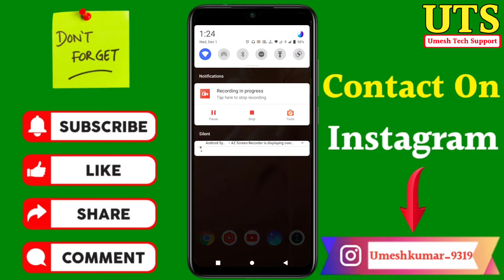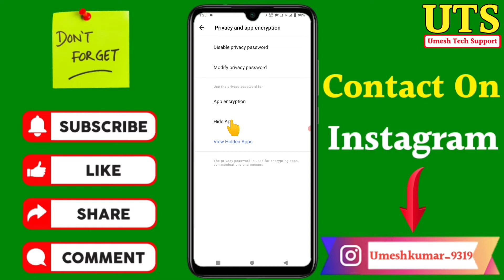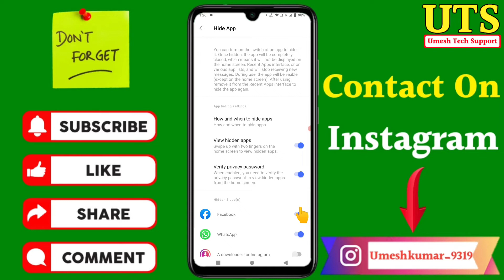vivo phone me app hide kaise kare | vivo phone me app hide kaise kare free fire | app hide in vivo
Dosto aaj ki video Main maine aap Logon Ko bataya hai ki vivo phone me app hide kaise kare | vivo phone me app hide kaise kare free fire | app hide in vivo

Your Queries- 👇
1.vivo phone me app hide kaise kare

2.vivo phone me app hide kaise kare free fire

3.app hide in vivo

4.vivo phone me app hide kaise karte hai

5.vivo phone me app Kaise chhupaye

6.vivo phone me app hide kaise kare 2022

7.vivo phone me app hide kaise karen

8.vivo Mobile me app hide kaise kare

9.vivo phone me app hide kaise kare in hindi

10.vivo phone me app hide kaise kare in 2022

11.vivo phone me free fire Kaise hide Karen

मेरा नाम उमेश कुमार है और आप help के लिए मुझे instagram par मैसेज कर सकते हैं instagram id 👉Umeshkumar_9319